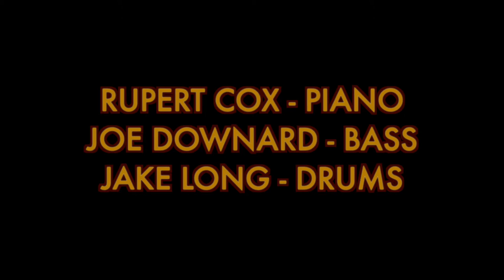Monk's Dream - Rupert Cox/Joe Downard/Jake Long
Rupert Cox - Piano
Joe Downard - Bass
Jake Long - Drums

Filmed By Beatrix Joyce

Live in London @ Cable Cafe, Good Evenings